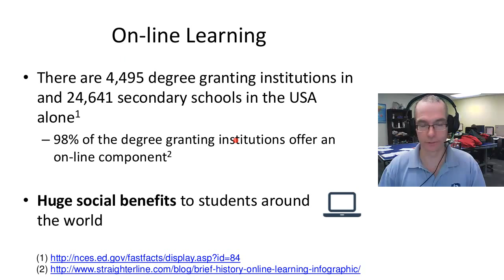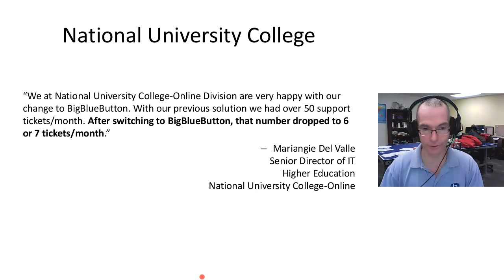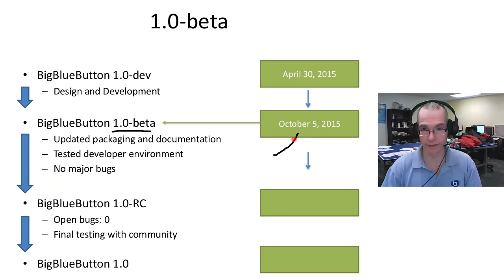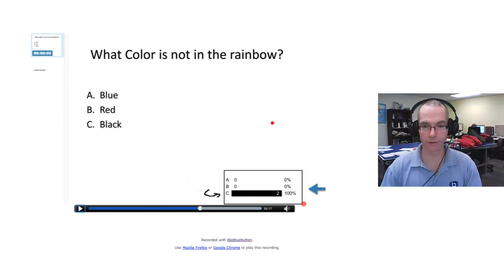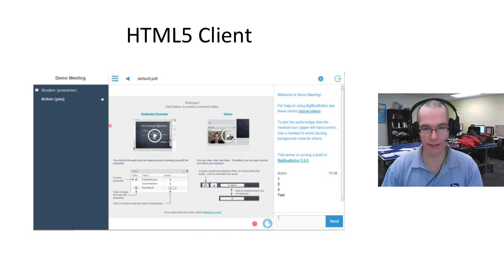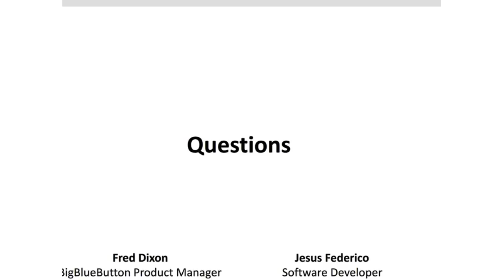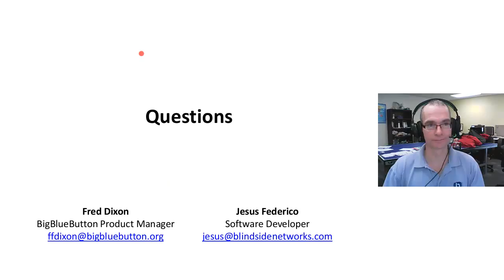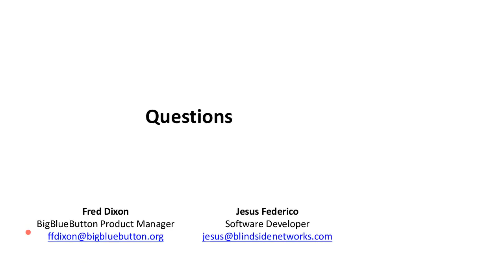Apereo Teaching and Learning call 7oct2015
Featuring a presentation by Blindsidenetworks about BigBlueButton.